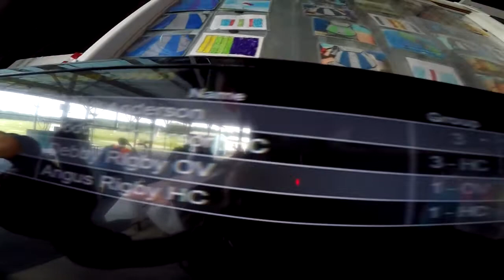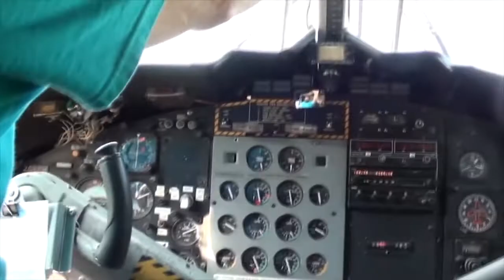Skydive Pepperell - 07/11/19 Debbie Rigby HC